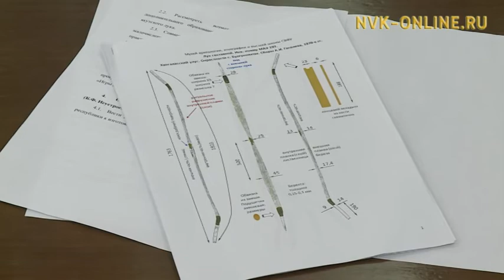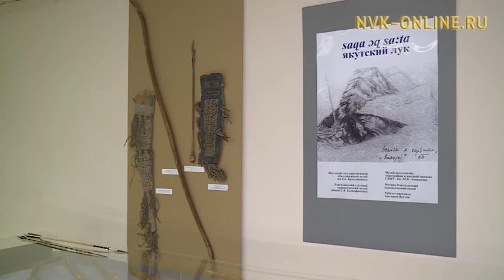Саха ох саатын сөргүтэр туһунан Ил Түмэҥҥэ төгүрүк остуол тула кэпсэттилэр